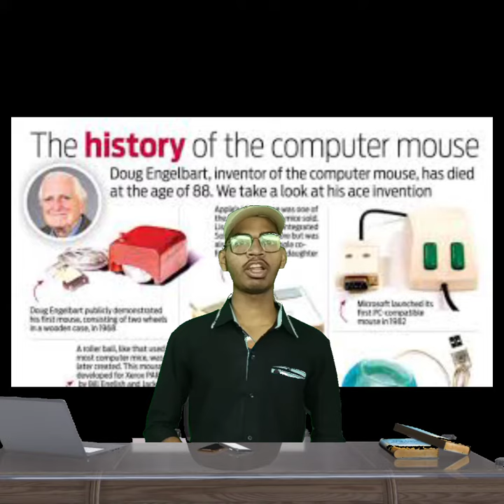Computer fact old-- mouse / 5MB HHD / Ram 64kB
historycomputer in hindi
Science River29,055 views21 Sept 2018
Computerhistory in hindi.
Generations of computer.
From Abacus to smartphone.

Leibniz calculator
Fathercomputer Charles Babbage Analytical engine
World first programmer Ada Lovelace
FirstGeneration Computers
First computerHoward Aiken Mark I or IBM ASCC
John Van Nuemann
First digital computer ENIAC
First commercial computer UNIVAC
Second
Invention of transistor
Third generation computer
Invention of integrated circuit IC
Fourth generation computers
First Intel processor intel 4004
invention of first
FirstIBMpersonal computer
First Macintosh
Invention of Internet
Fifth Generation Computers
Artificial Intelligence and examples

camera men :- Mr.
Act by :-Deepak

💐Special thanks for gully boy's team 💐💐